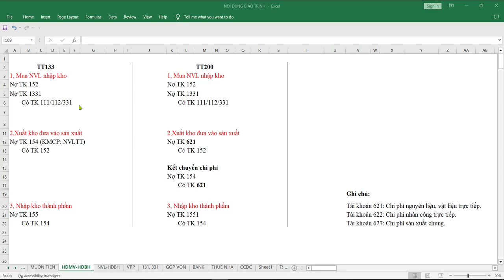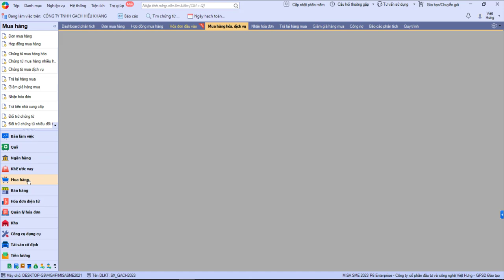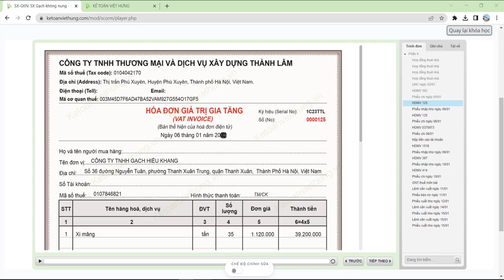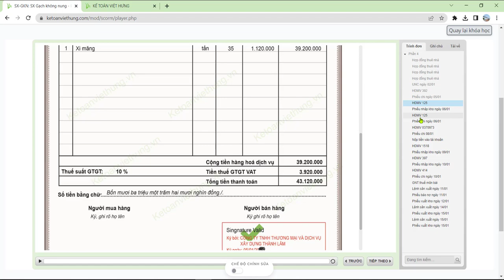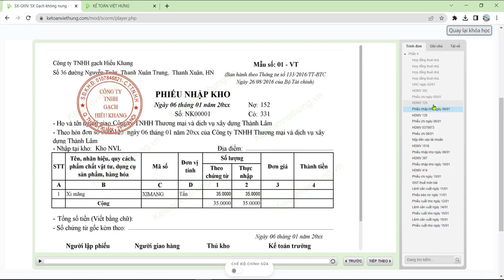Hạch Toán Hóa Đơn Mua Vào NVL Xi Măng Sản Xuất Gạch Viên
Hướng dẫn hạch toán hóa đơn mua vào NVL xi măng sản xuất gạch viên với hình thức chuyển qua công nợ phải trả cho nhà cung cấp NVL tạo ra thành phẩm gạch viên cho công ty sản xuất theo TK 152

📌 Đến với Trung Tâm Kế Toán Việt Hưng bạn sẽ được:
- Thời gian học: Vô cùng linh hoạt từ 8h30 - 23h00.
- Số buổi học: Không giới hạn.
- Giáo trình động: Cập nhật liên tục trên website.
- Chứng từ sống: Thật
- Giáo viên: Có kinh nghiệm trên 12 năm kinh nghiệm
- Hỗ trợ miễn phí: trọn đời.

►  Các khóa học KẾ TOÁN DOANH NGHIỆP